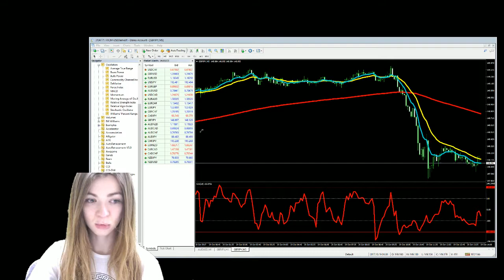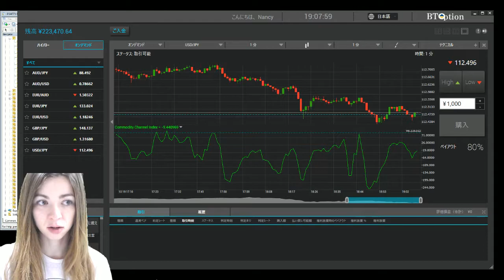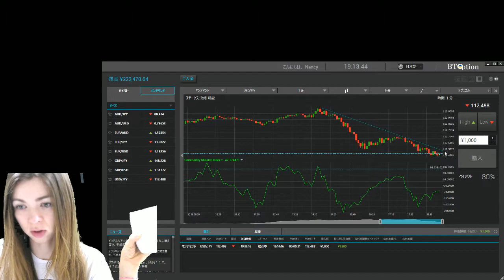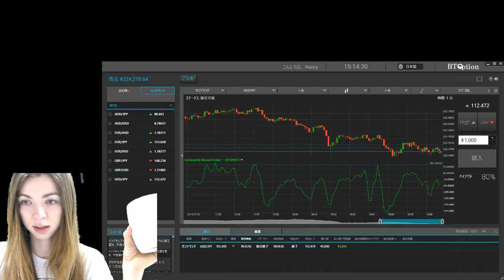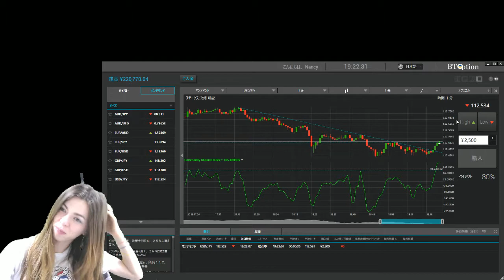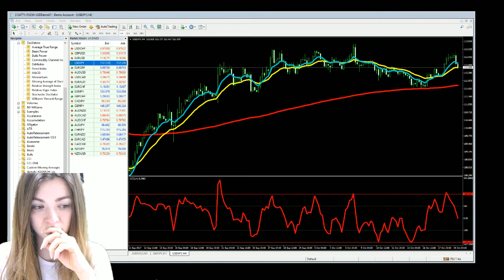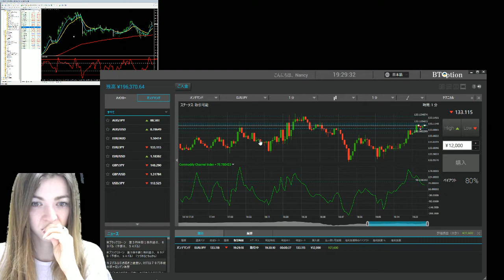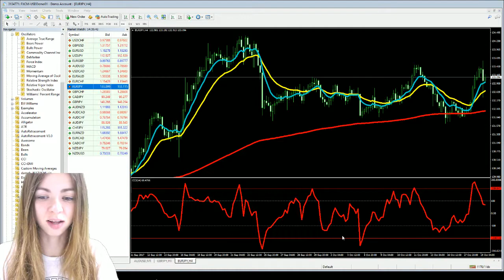ダイバージェンス利用した取引をライブ放送で！BT Option